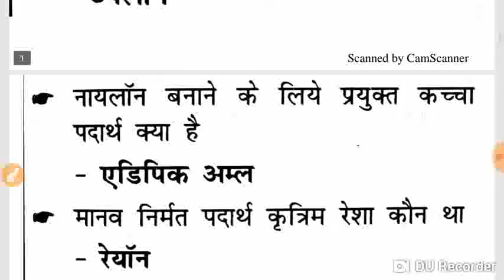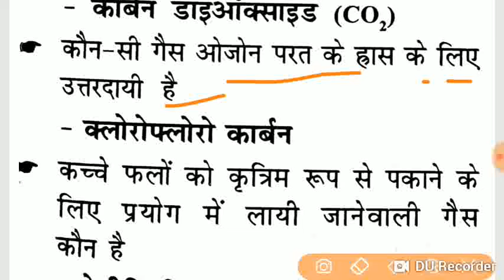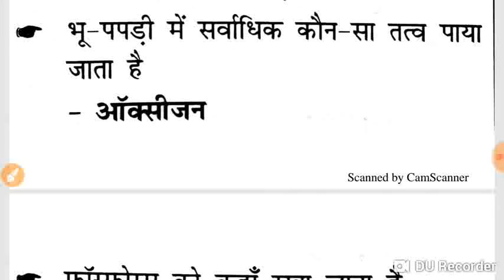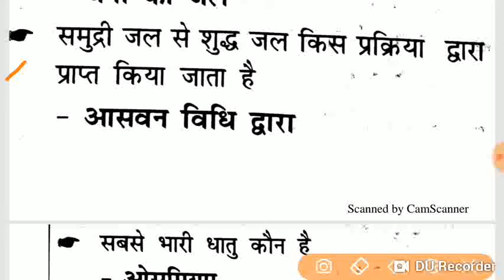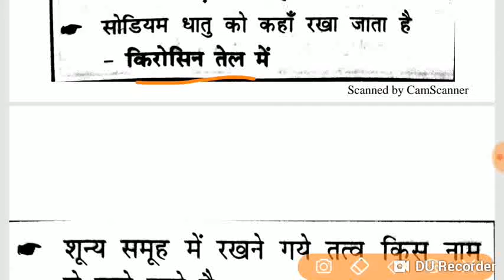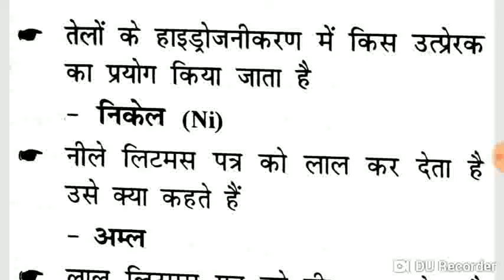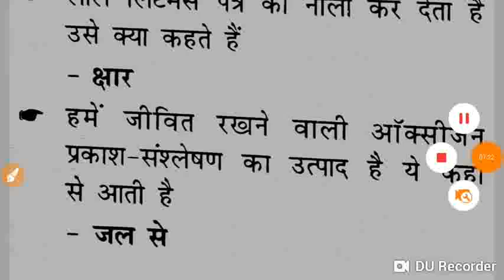Most important Science Questions for RRB GROUP D